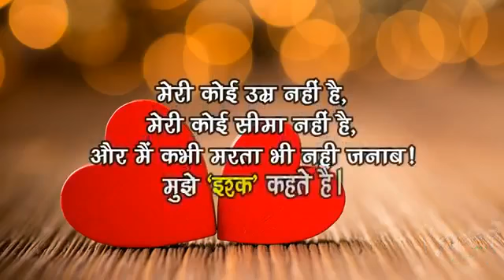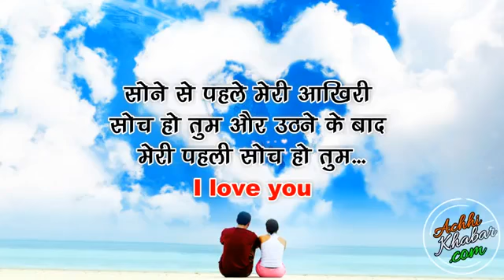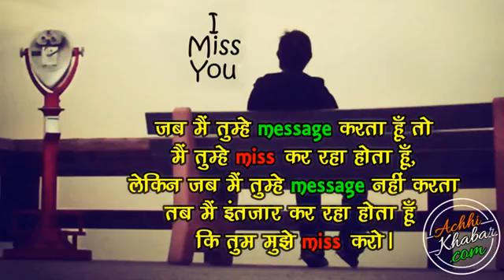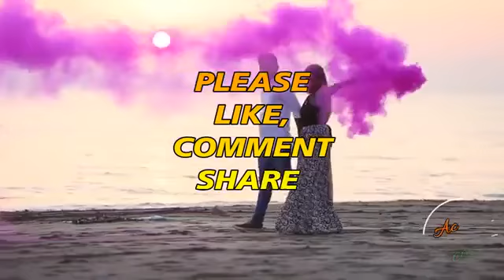Romantic Love Thought